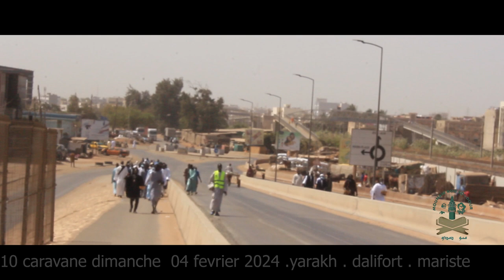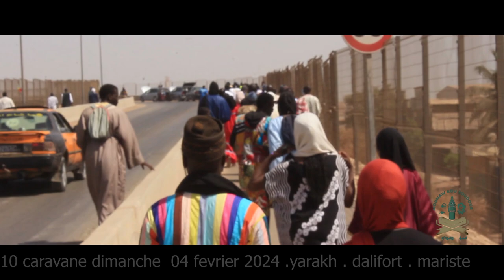10e caravane .projet keur serigne touba dimanche 4 fevrier 2024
10e caravane .projet keur serigne touba dimanche 4 fevrier 2024